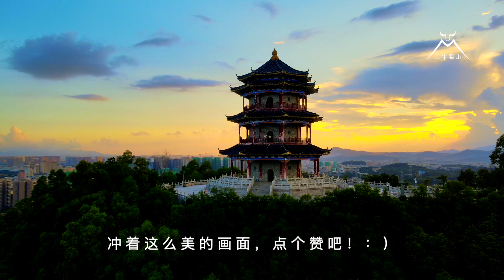航拍惠阳凤凰山及周边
航拍惠阳凤凰山周边，惠阳汽车总站，好益康大厦，花样年别样城。